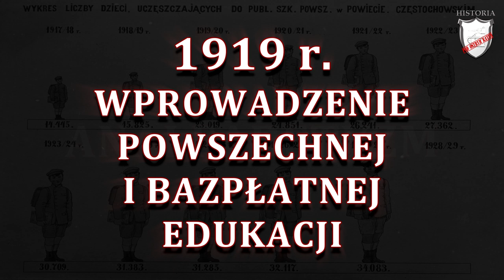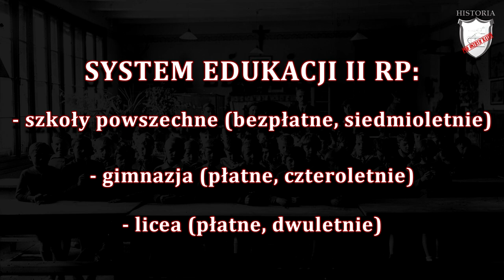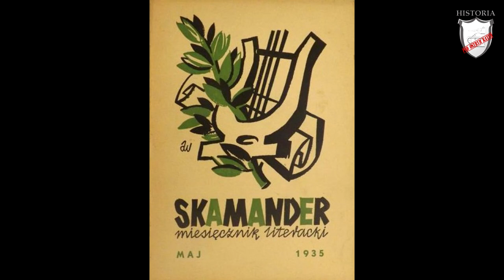Kultura i nauka w II RP - Lekcje historii pod ostrym kątem - Klasa 7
Rozdział VII. Polska w okresie międzywojennym. Kultura i nauka II RP. Wczoraj i dziś, wyd. Nowa Era